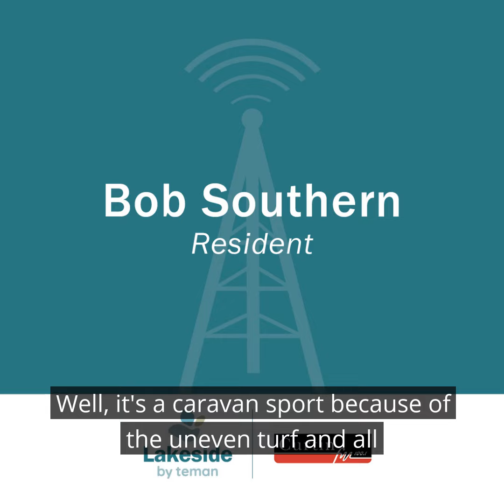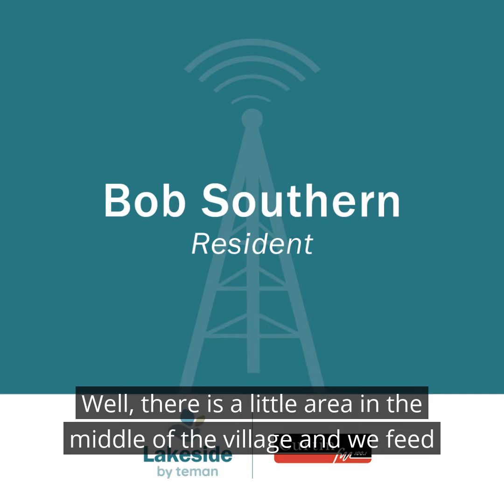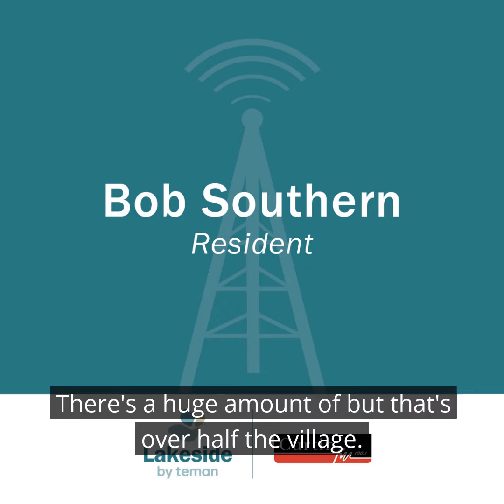Curtin FM Bob Southern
In this interview we have Lakeside by Teman resident Bob Southern chatting with Curtin FM’s Dean Martin about the sport disk bowls and the large Australia Day BBQ Bob helps run at Lakeside by Teman.